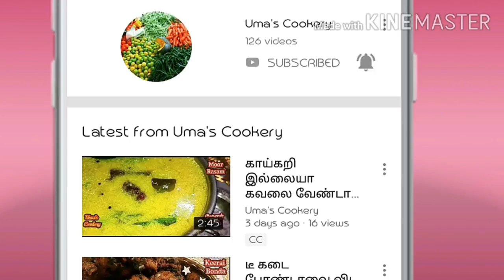கோதுமை ரவை , வெல்லம் இருந்தா 15 நிமிசத்துல ,திகட்டாத சூப்பரான ஸ்வீட் ரெடி / Laapsi Recipe in tamil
How to Make  Lapsi Recipe in tamil

Ingredients

Wheat semolina / Samba rava                       ¾ cup
Moong dal                                                             02 spn
Cardamom powder                                             ½ spn